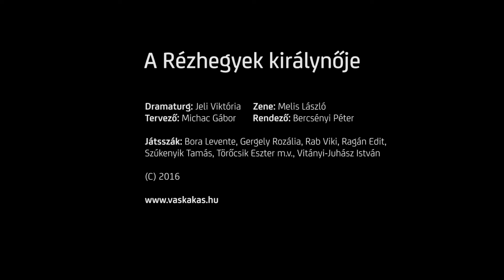VASKAKAS ELŐZETES | Rézhegyek királynője